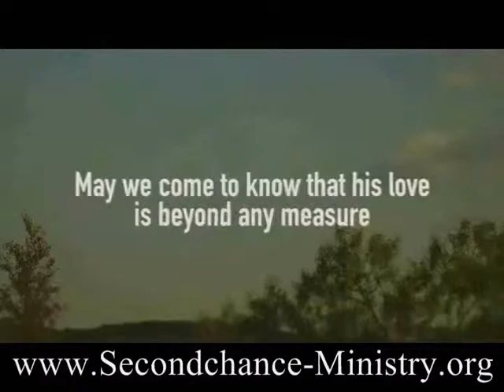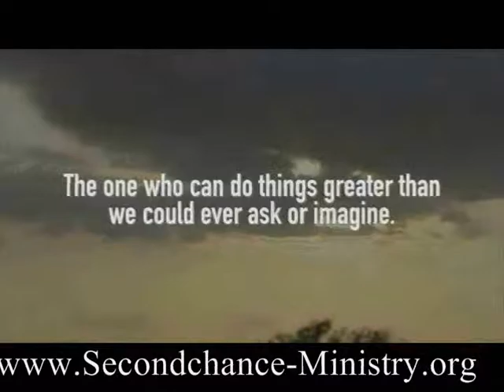A SIMPLE PRAYER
When We Pray, We Are Communicating With God. We Are Also Obeying God's Command To Pray In Everything. We Can Change The Course Of Events When We Go To Our Knees With Hope And Faith. I Believe And Declare. Amen.